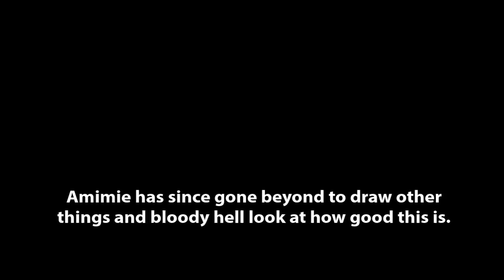Swan Fox (Part 2) - Kore wa Atashi no Kenjuu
Minna-san, itsumo kono saito ni kite kurete arigatou!

Special thanks to Shiga95 for being a good sport and letting us have this.

1: Ragnarok Online - Firefly Heaven
2: Ragnarok Online - Title
3: Mega Man 7 - Wily Stage 1 (Remix by Luiz Fernando de Jesus Ribeiro)
4: Mega Man X1 - Maverick Battle
5: Metroid Fusion - VS Serris (Remix by 0rangaStang)
6: Mega Man X1 - Sigma Stage 2 (MIDI in wad converted to MP3)
7: Mega Man X1 - Sigma Stage 3
8: Mega Man 7 - Wily Stage 3
9: Hinoi Team - Ike Ike (Instrumental)
10: Mega Man 7 - Wily Fortress Boss
11: Mega Man X1 - Vile Battle
12: CastleVania: Dawn of Sorrow - Cursed Clock Tower